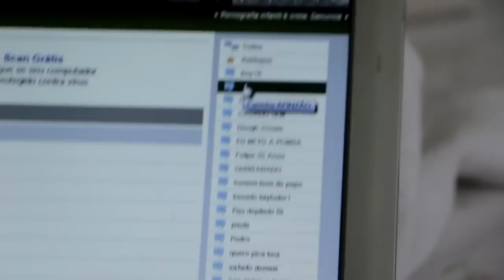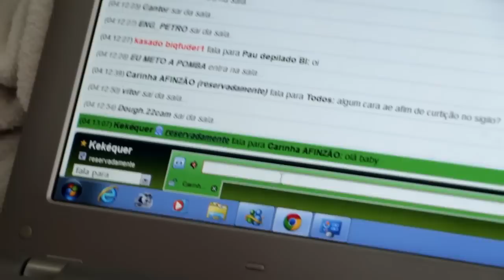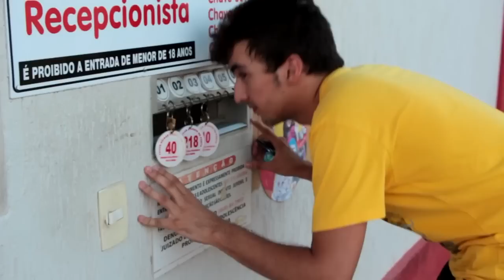Foi sem querer querendo - Capítulo 7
Produção: Jedson Leandro / Keké Oliveira
Imagens: Jedson Leandro / Thiago Messias
Edição: Jedson Leandro